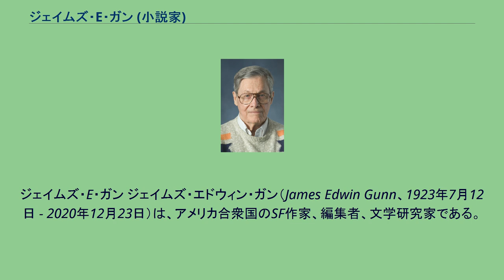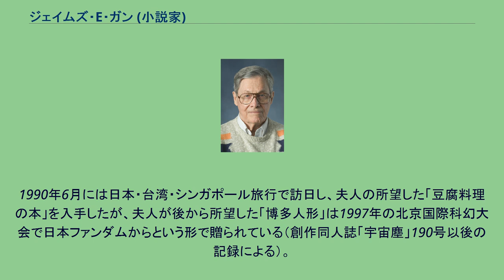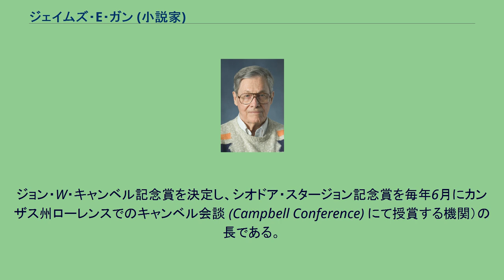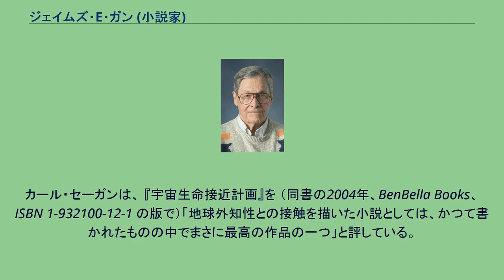ジェイムズ・E・ガン (小説家)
ジェイムズ・E・ガン ジェイムズ・エドウィン・ガン（James Edwin Gunn、1923年7月12日 - 2020年12月23日）は、アメリカ合衆国のSF作家、編集者、文学研究家である。
ミズーリ州カンザス・シティ出身。
彼の作品では、1960年代と1970年代のものが代表作と見なされている。
また彼の編纂した選集"Road to Science Fiction"は、学術面での代表作だと見なされている。
ガンは、アイザック・アシモフに関する研究書"The Foundations of Science Fiction"で1983年度ヒューゴー賞ノンフィクション書籍部門を受賞した。
2007年、アメリカSFファンタジー作家協会 (SFWA) はデーモン・ナイト記念グランド・マスター賞を授与した。
1990年6月には日本・台湾・シンガポール旅行で訪日し、夫人の所望した「豆腐料理の本」を入手したが、夫人が後から所望した「博多人形」は1997年の北京国際科幻大会で日本ファンダムからという形で贈られている（創作同人誌「宇宙塵」190号以後の記録による）。
日本語表記はジェイムズ・E・ガン（東京創元社）のほかにジェームズ・E・ガン（早川書房、講談社）など。
ミドルネームは通常、"E"と略される。
日本では長編『不老不死の血』"The Immortals" 、短編「女嫌い」"The Misogynist"(1952) が有名。
ガンはカンザス大学に通って1947年に報道科学 (Science in Journalism) で学士号を、1951年に英語美術 (Arts in English) で修士号を取得した。
その後、第二次世界大戦の間はアメリカ海軍で軍務に就いた。
ガンは、次にはカンザス大学の学部教員になり、広報活動の代表者およびSFと小説作法を専門とする英語の教授として働いた。
彼は現在名誉教授であり、サイエンス・フィクション研究センター (Center for the Study of Science Fiction。
ジョン・W・キャンベル記念賞を決定し、シオドア・スタージョン記念賞を毎年6月にカンザス州ローレンスでのキャンベル会談 (Campbell Conference) にて授賞する機関）の長である。
彼は1971年から72年にかけてSFWAの会長を、80年から82年にかけてはSF研究協会 (Science Fiction Research Association) の会長を務めた。
SFWAはガンに2007年度SFグランド・マスターの栄誉を与えた。
ガンは1948年にSF作家として出発した。
彼はほぼ100の短編作品を雑誌とアンソロジーに発表した。
執筆した本は26冊、編集した本は10冊である。
長編・短編ともに、彼の作品は世界中で再刊され続けている。
1996年、ガンはスター・トレックの未公開エピソード（シオドア・スタージョン作"The Joy Machine"）のノヴェライズもしている。
カール・セーガンは、 『宇宙生命接近計画』を （同書の2004年、BenBella Books、ISBN 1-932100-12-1 の版で）「地球外知性との接触を描いた小説としては、かつて書かれたものの中でまさに最高の作品の一つ」と評している。
ガンの作品はラジオドラマやテレビドラマにもなっている。
以下が代表的なものである。
アンソロジーには"The Road to Science Fiction"（1977年から88年の間に全六巻が刊行された）などがある。
^ State Fund of Television and Radio Programs（ロシア語）